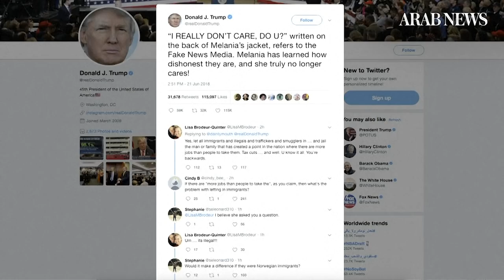Melania Trump's jacket on visit to migrants stirs controversy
Melania Trump surprised the world by visiting child migrants on the US-Mexico border Thursday, but it was her choice of clothing for the trip that stunned the Internet: a jacket emblazoned with the words “I really don’t care, do you?" (AFP)